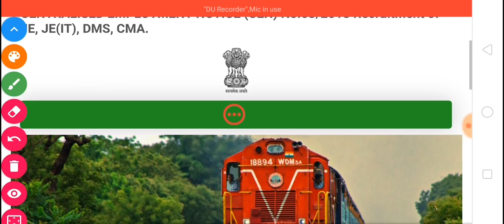RRB JE EXAM 2019 DATE CITY BREAKING NEWS | APKA एग्जाम DATE का CITY DATE 15 or 16 MAY KO SAKTA है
RRB JE Official Notice & Link, Form Modification | Change Exam Language | Cbt1 Exam Date? Rrb je cbt1 exam official date,rrb je change ec language,rrb je exam language change ,